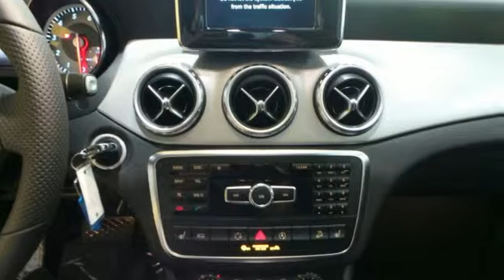New 2015 Mercedes-Benz GLA250 Lynnwood WA Seattle, WA #25631 - SOLD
Year: 2015
Make: Mercedes-Benz
Model: GLA250
Engine: 4 Cylinder Turbo
Transmission: 7 Speed Shiftable Automatic
Color: Mountain Gray Metallic
Interior: Black Mb-Tex
Stock #: 25631
VIN: WDCTG4GB2FJ127739
BECKER MAP PILOT PRE-WIRING -inc: For Becker MAP PILOT, HEATED FRONT SEATS, PANORAMA SUNROOF, REARVIEW CAMERA, SPORT PACKAGE -inc: perforated front disc brakes w/MB logo AMG Bodystyling Wheels: 19&amp;quot; AMG Alloy All Season Tires Tires: 19&amp;quot;

Address:
17800 Highway 99